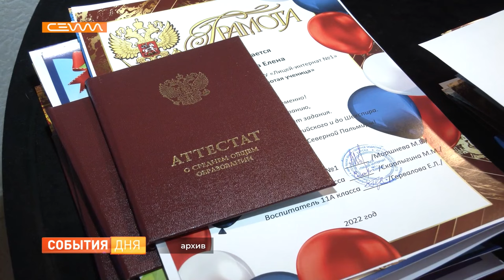2023 год. Сколько стоит подготовка к выпускному? Актуальные цены в России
Пришли ребята с телевидения и сделали интересный репортаж
Сколько надо потратить на выпускной в этом году?